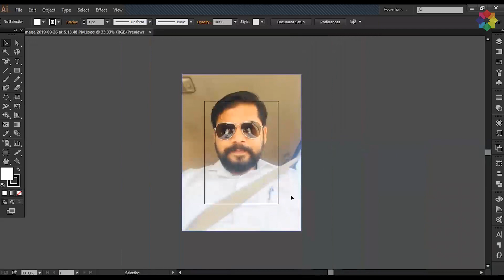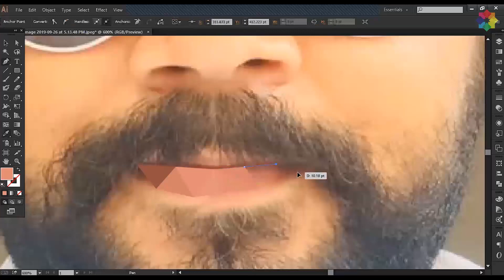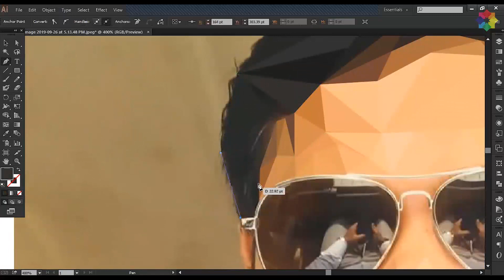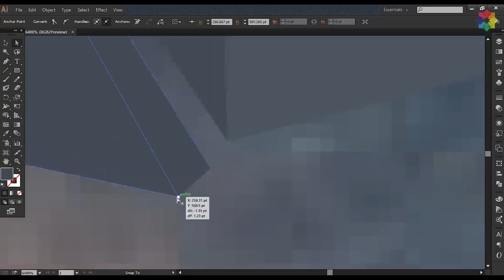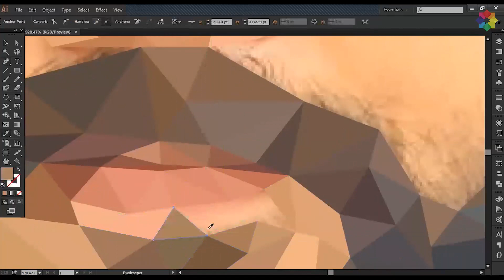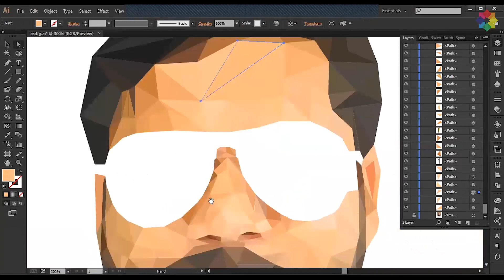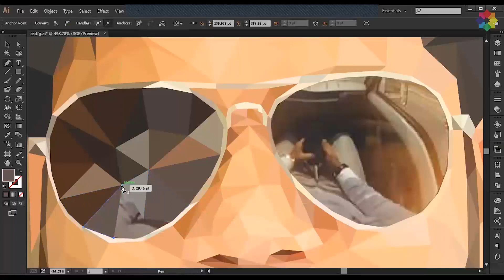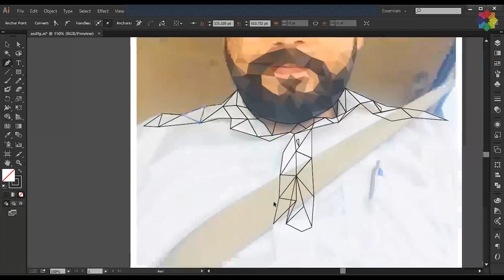Low Poly Art Design | Illustrator Tutorial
In this video you will learn how to design a face or convert a face in Low Poly Art

Join our institute for latest computer courses

g.page/Dicazo-Computer-Institute/review